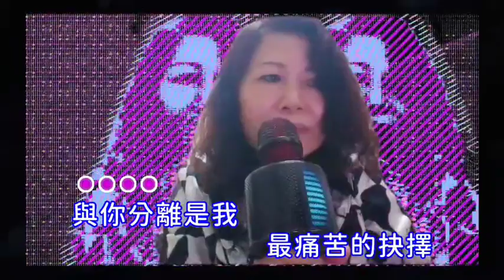第三屆百福金凰獎網路歌唱比賽 62號 陳秀梅 雨落